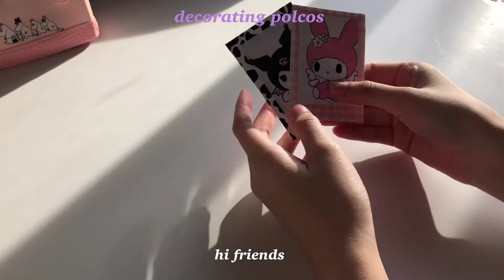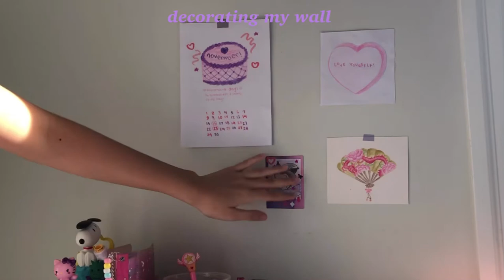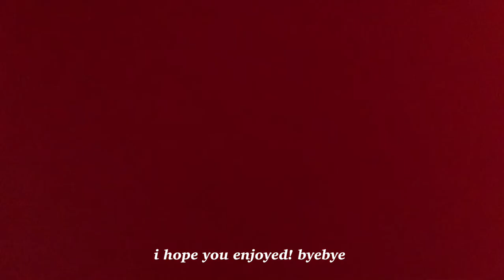🧚🏻‍♀️studio vlog | decorating polcos, studying, wall decor, making necklaces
hi friends todays video is a studio vlog! i hope everyone has been doing well and i hope you enjoy watching this video 💗

🌙 love yourself